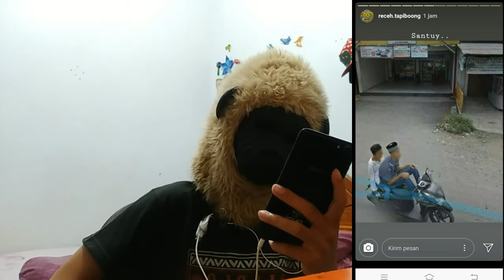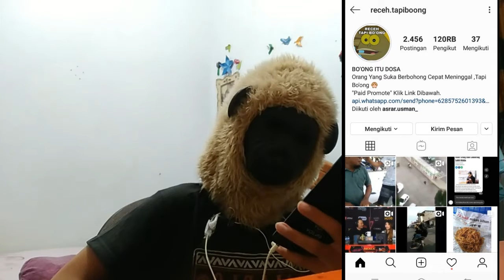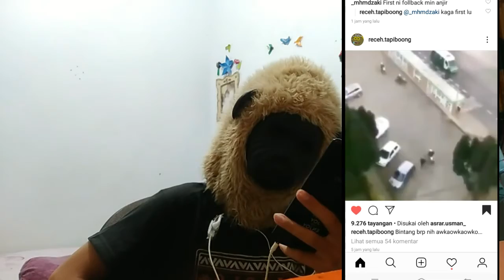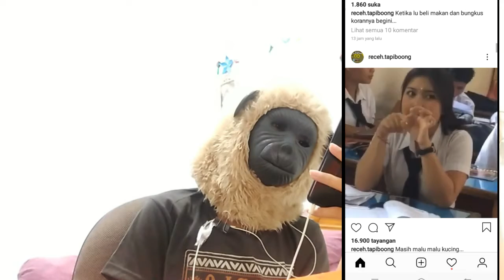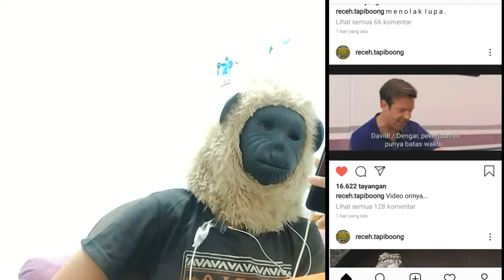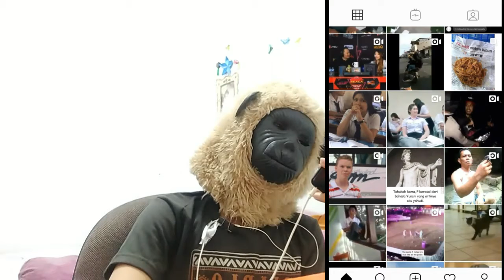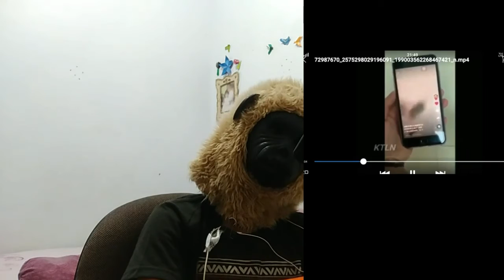PERTAMA KALI MAKAI FACE!-Meme Fresh#1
Haii guys

Kali ini gw bakalan membuat video buat kalian tentang meme
Dan lebih specialnya gw pertama kali memakai facecam maap kalau kaku cuk

Jika kalian memiliki video meme yang fresh tag aja ke gw oke.

Jika ada saran comment aja dibawah

See you